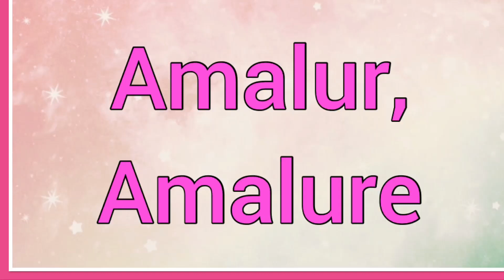Amalur, Amalure | Name Origin Meaning